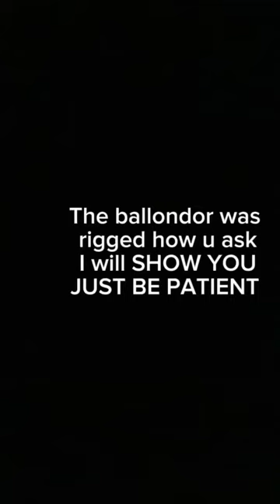THE TRUE G.O.A.T TAN LONG